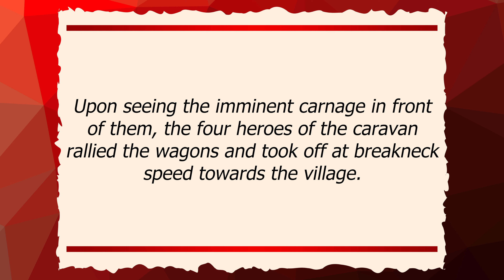Hoard of the Dragon Queen (Campaign Diary Pt. 1) | When Last We Left Off...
Welcome to When Last We Left Off! This series will detail how our D&D group played through campaigns and other adventures as well as the lessons and tips we have to impart on them. For now, we focus on the first official module for 5th Edition Dungeons and Dragons, Hoard of the Dragon Queen!

In this video, Michael shares the configuration of the party and tips about how to create characters to tie into the plot hook of the campaign.